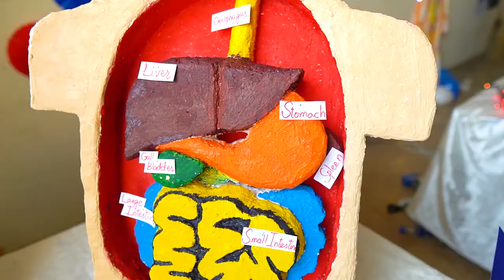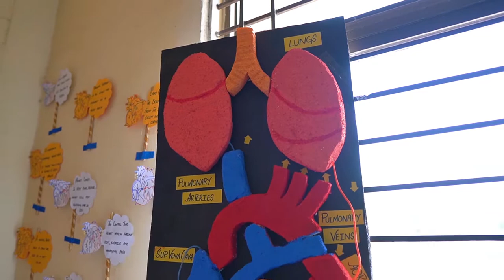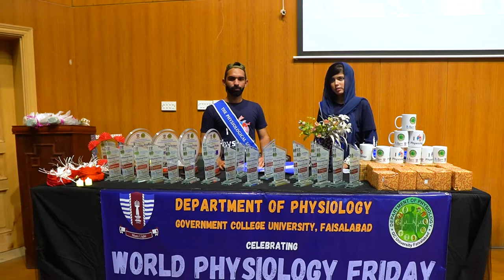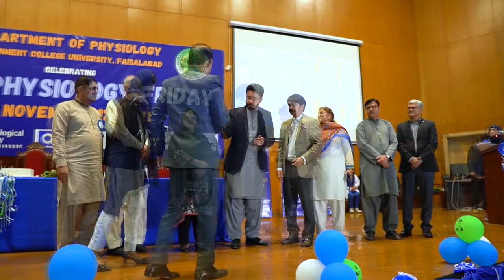Physiology Friday celebrated in Department of Physiology, Government College University, Faisalabad.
The Department of Physiology, Government College University, Faisalabad, Pakistan celebrated the ‘Physiology Friday, 2021’ on November 12, 2021, at Quaid-i-Azam Auditorium, New Campus, Government College University, Faisalabad, Pakistan with kind sponsorship of The Physiological Society, United Kingdom.